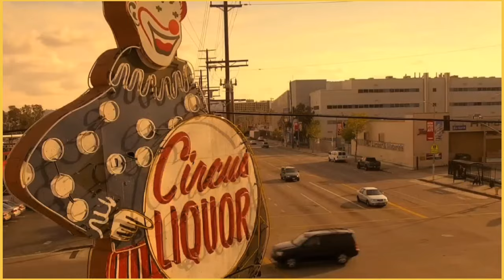Top 5 Best Hollywood Movies In Hindi (& English) ! Action ! Adventure ❤️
Hollywood ki top movie
Hollywood ki top five movie
Hollywood ki action comedy movie
Hollywood movie
Hollywood Hindi dubbed movie
Hollywood ki aane wali movie
2022 ki top movie
Black Adam movie
black panther movie
the lost city full movie
the lost city hindi dubbed movie
the lost city movie review
the lost city movie trailer
the lost city trailer
the lost city movie
the lost city movie reaction
the lost city full movie explain
the lost city
day shift full movie
day shift movie Hindi dubbed
day shif movie trailer
day shift movie
day shift movie reaction
day shift movie
day shift
Hollywood ki new movie
Hollywood ki upcoming movie
prey movie
prey Hindi dubbed movie
prey full movie
prey movie
prey movie trailer
prey movie reaction
prey movie review
prey Movie
prey movie full explain
prey
bullet train full movie in hindi dubbed
bullet train movie trailer
bullet train movie reaction
bullet train movie review
bullet train
bullet train movie in hindi
bullet train movie hindi
the gray man full movie In hindi dubbed
the gray man movie
the gray man full movie
the gray man trailer
the gray man movie Hindi
the gray man
gray man movie
the gray man top movie
top movie
new movie
upcoming movie
movie
old movie
top five movie in hindi dubbed
top 10  movie
wakanda for ever movie
ant man